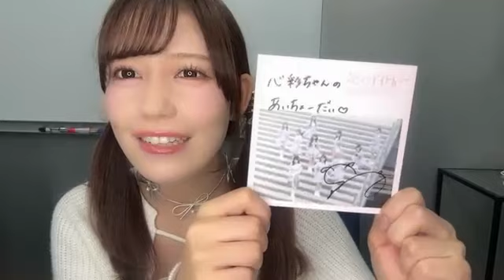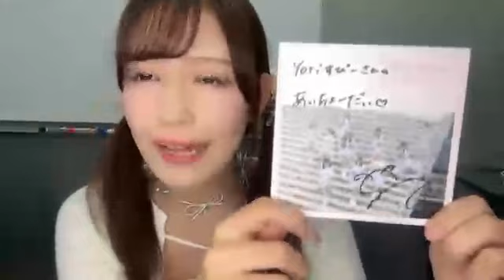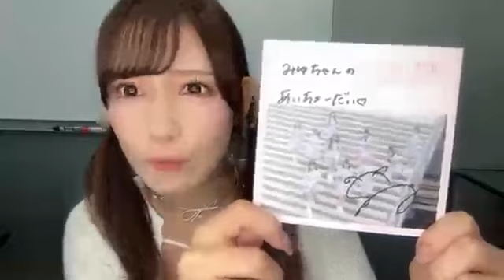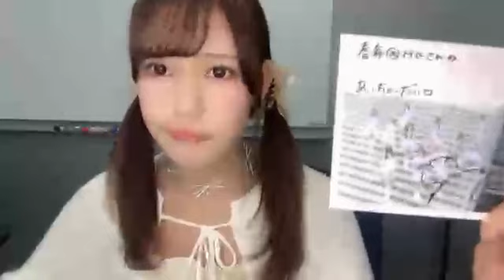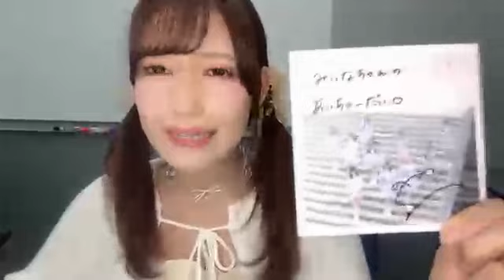諸橋沙夏さん（＝LOVE）オンラインサイン会 SHOWROOM 2024年07月02日17時31分 part1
【お詫び】動画停止などあり不安定です。
諸橋沙夏さん（＝LOVE、
イコラブ、イコールラブ）
のSHOWROOM 配信
（2024年07月02日17時31分）